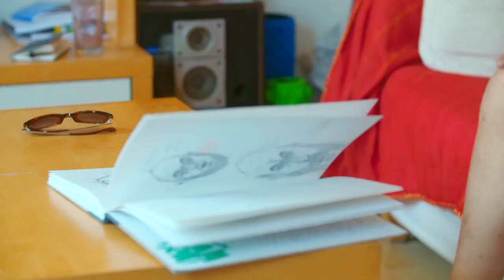Rehoming An Energetic French Bulldog | The Dog House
French Bulldog Buddy is brought in after his owners sold him on seven occasions, only to have him returned every single time. His bubbly nature makes him a perfect and playful pet, but can he find his forever home?